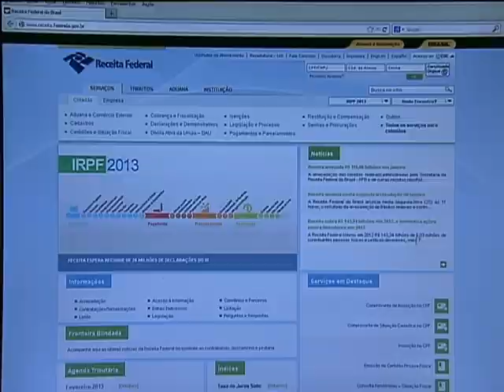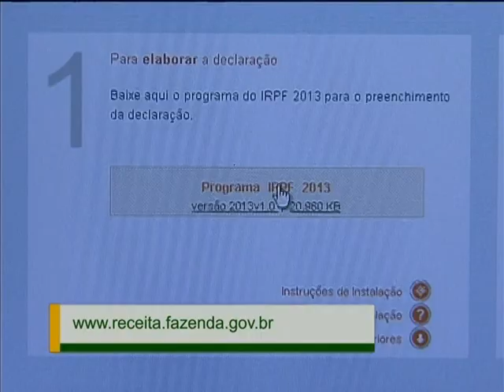Contribuintes do Imposto de Renda já podem instalar o programa para envio da declaração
NBR NOTÍCIAS - 25.02.13: A partir desta segunda-feira (25), está disponível na internet o programa para a declaração do Imposto de Renda 2013. Para instalar é preciso seguir as orientações no site. Quem recebeu mais de R$ 24.556,65 em todo o ano de 2012 deve enviar a declaração a partir de 1º de março até dia 30 de abril. Para fazer o download do programa acesse